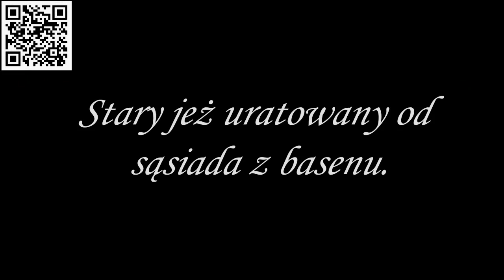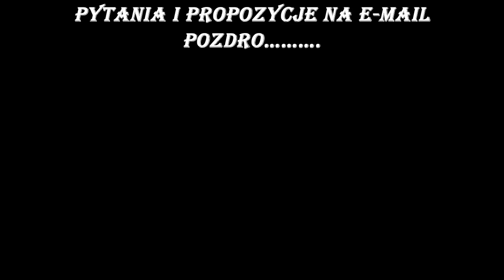Stary jeż uratowany od sąsiada z basenu.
Video --Mr.Kindzior
Audio -- Magix Music Maker 2014 twórca- Mr.Kindzior
Montaż i skład --Mr.Kindzior ! UWAGA !